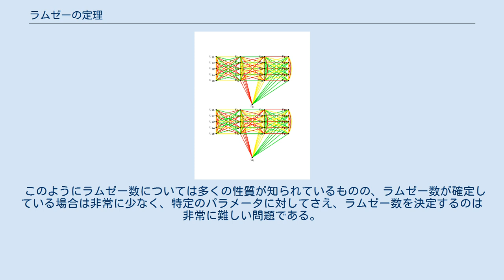ラムゼーの定理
ラムゼーの定理（ラムゼーのていり）とは、数学の組合せ論における次の二つの定理のことである(フランク・ラムゼイ, 1930)。
 以下、これを満たす最小のR をRr (s; k1, k2, ..., kr)とおく。
 有限ラムゼーの定理は無限ラムゼーの定理から従う。
その証明は英語版を参照のこと。
 鳩の巣原理から、s=1のとき、Rr (1; k, k, ..., k )=(k -1)r +1ととれる。
つまり、ラムゼーの定理は鳩の巣原理の一般化といえる。
また、R2 (3, 3)=6は「6人いれば、互いに知り合いである3人組か、互いに知り合いでない3人組が存在する」として有名である。
 単色のK3を含まないK5の2色彩色 s=2 とするとき、次の結果が得られる。
この結果がラムゼーの定理として言及されることも多い。
 r, k1, k2, ..., krを2以上の整数とする。
このとき、次の性質を満たすRr (k1, k2, ..., kr)が存在する：n≥ R (k1, k2, ..., kr)ならば、n 個の点からなる完全グラフの辺をどの様にr 色に彩色してもあるi に対して、ki個の点からなる色i の完全グラフが存在する。
 ラムゼーの定理に類似した定理として、ファン・デル・ヴェルデンの定理など多くの種類の定理が知られている。
最近になって、これらの一般化であるHales-Jewettの定理が発見され、これにより、一連の類似した定理は一つの理論として確立した。
 上にもあるが、R2 (3, 3)=6は「6人いれば、互いに知り合いである3人組か、互いに知り合いでない3人組が存在する」として有名である。
これを示す。
なお、上の図より、R2 (3, 3)」5であり、5人いても互いに知り合いである3人組も互いに知り合いでない3人組も存在しない場合がある。
 6つの点があり、その中のどの2つの点も赤い線か青い線で結ばれているとする。
赤一色の三角形か青一色の三角形が存在することを示せばよい。
6つの点のうち、どれでも良いので1つの点に着目し、その点をAとする。
Aからは5本の線が出ているので、そのうちの3本以上は同じ色の線である筈である。
Aから赤い線が3本以上出ている場合を考える。
Aと赤い線でつながっている点は3つ以上あるが、そのうちの3点をB,C,Dとする。
BとCが赤い線で結ばれている場合、三角形ABCはどの辺も赤い赤一色の三角形である。
CとD、DとBが赤い線で結ばれている場合も同様に赤一色の三角形が存在する。
よって、B,C,Dの中のいずれか2点が赤い線で結ばれている場合は赤一色の三角形が存在する。
そうでない場合、即ち、B,C,Dのうちどの2点も青い線で結ばれている場合、三角形BCDはどの辺も青い青一色の三角形である。
よってこの場合も一色の三角形が存在する。
Aから青い線が3本以上出ている場合も同様である。
 これとは別の方法で、一色の三角形が2個以上存在することを示すこともできる。
相異なる3つの点の組(x,y,z)で、辺xyの色と辺yzの色が異なるものの個数をNとする。
ただし、(x,y,z)において、xとzの順番は区別しないものとする。
y=Aのとき、そのような組(x,y,z)の個数は、0×5=0(yから出ている線が全て同じ色である場合)、1×4=4(yから赤い線が1本だけ、または青い線が1本だけ出ている場合)、2×3=6(yからある色の線が2本出ており、他方の色の線は3本出ている場合)のいずれかである。
よって、y=Aのとき、そのような組の個数は最大でも6である。
yが他の点である場合も同様なので、Nは6×6=36以下である。
一方、一つの一色でない三角形はそのような組(x,y,z)を2つ含む。
よって、一色でない三角形の個数は36/2=18以下である。
三角形は6C3=20個あるので、一色の三角形は20-18=2個以上ある。
 ラムゼー数の性質については、特にr=s=2としたときのラムゼー数R (k , l )=R2 (k , l )について多くの結果が知られている。
 次の結果が知られている。
 ラムゼー数が確定している例を、以下の表に示す。
 r ≥ 3のときにラムゼー数が確定しているのはR3 (3, 3, 3)=17が知られているに過ぎない。
 K16を単色のK3を含まないように3色で彩色する方法はこの2通りしかない The untwisted colouring (top) an...